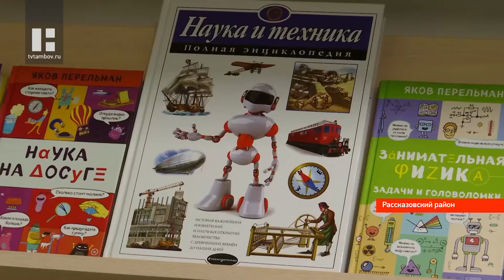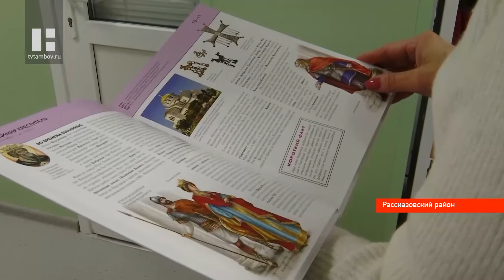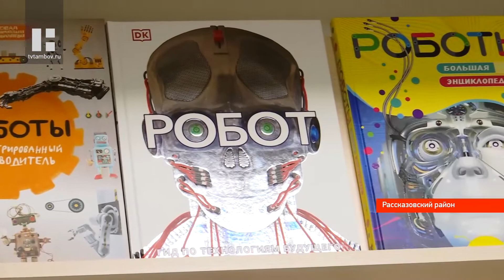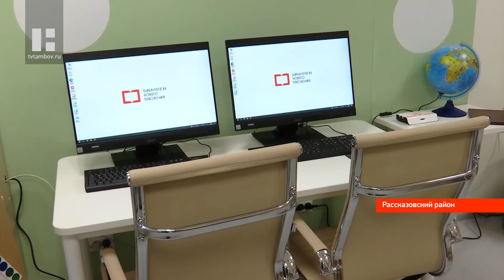В Тамбовской области открылась еще одна современная модельная библиотека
На Тамбовщине открылась ещё одна модельная библиотека. Читальня нового поколения появилась в селе Хитрово Рассказовского района. Это пространство для хранения книг и саморазвития в этом году стало уже четвёртым модернизированным в рамках нацпроекта "Культура".